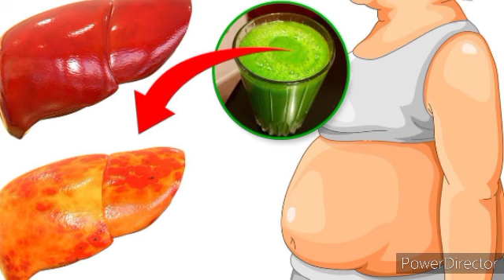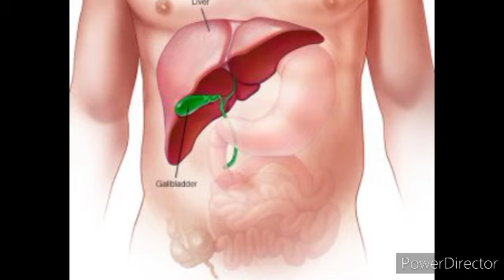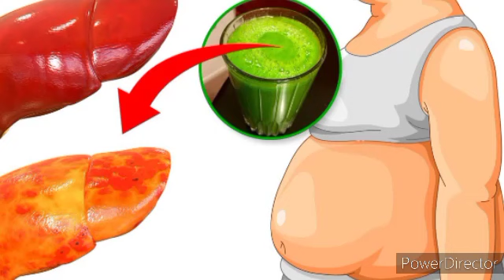Aya mafunguro kutayarya ni ukwiyahura🙉☝️//Ibiribwa bifasha gusukura umwijima